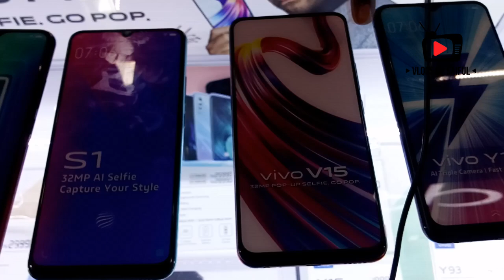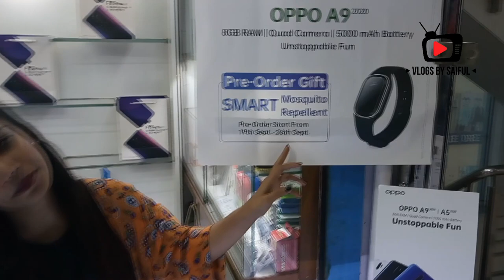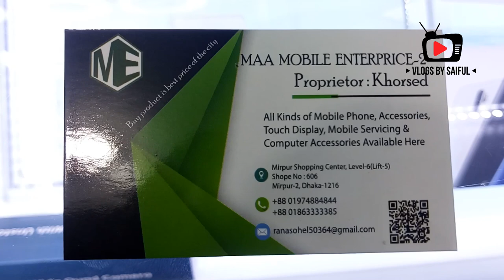VIVO নাকি OPPO | সেরা দামে সেরা স্মার্টফোন কোনটি! | Best Smartphone BD | স্মার্টফোনের দাম জানুন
SHOP ADDRESS: MAA MOBILE ENTERPRICE-2
Mirpur Shopping Center, Level-6 (Lift-5), Shop No: 606, Mirpur-2, Dhaka-1216,

Aprilia GPR 150 Official Version in BD 😱 Vespa Official Version in BD 🔥 Best Motorcycle & Scooter BD 2019

Cheap Gift Ideas BD | 1 to 99 Shop BD | Best Gift Shop Mirpur Dhaka BD | Birthday Gift Ideas BD